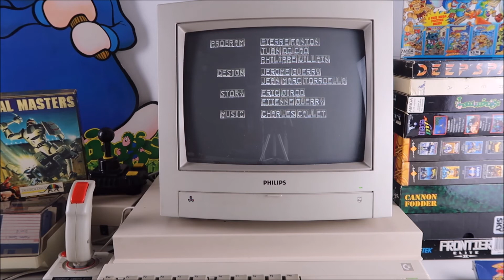METAL MASTERS intro on the Amiga / Retro Pixels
Metal Masters is a fighting video game released in 1993 for the Nintendo Game Boy, Atari ST and the Amiga.
The player controls a robot, the starting robot is a very basic model, to which the player can add "improvements" with credits earned during gameplay. There are four areas that each robot is graded on, body, left arm, right arm, and legs. There are several different combinations of various parts that can be added to the player's robot for optimum fighting status. During a fight, each area mentioned above is represented by its own health meter. The objective of the player is to deplete the health meters of each area.

Please see link to my store where you can find the game: